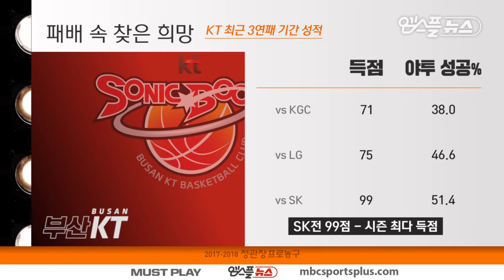【FULL】 2nd Quarter | Sonicboom vs Orions | 20171217 | 2017-18 KBL